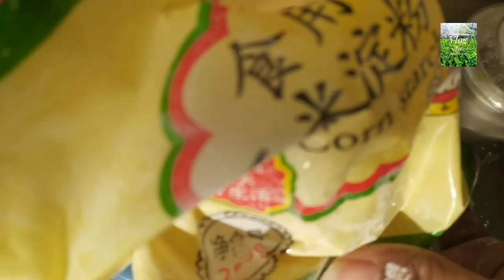দুটি মজার রেসিপি || Lemongrass chicken আর Broccoli shrimp fried rice || Bangla vlog